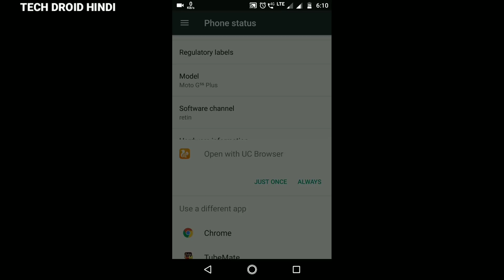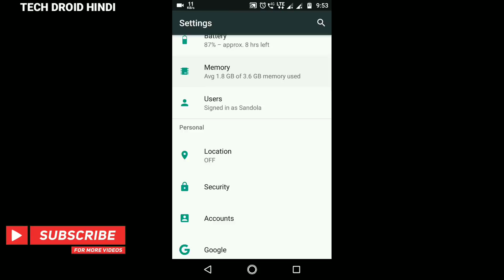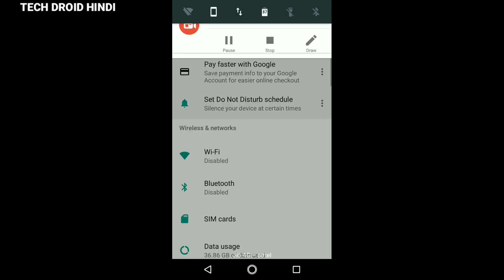Moto G5s Plus Android Oreo Update Fixed? + Android 8.0.Oreo Update Will Roll Out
Moto G5s Plus Oreo Update.
Dosto Mene Yha Pe Btaya Hai Ki Aakhir Hame January Ke Update Me Hme Kya Mila Kya Fix Hua Aur Android Oreo Ke Update Ke Baree Ummed Hai Aapko Pasand Aya Hoga..

⚫Some Top Videos :)🔥🔥🔥🔥